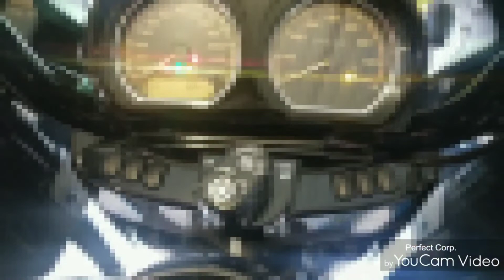Adventuring Home from Tail of Dragon 🐉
heading home from overnight trip with couple stop along way

Stop by
White Path Distillery